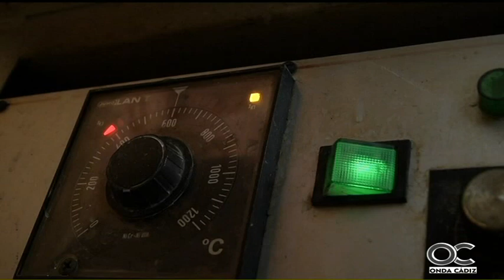LA LEVANTÁ 12 10 16 1